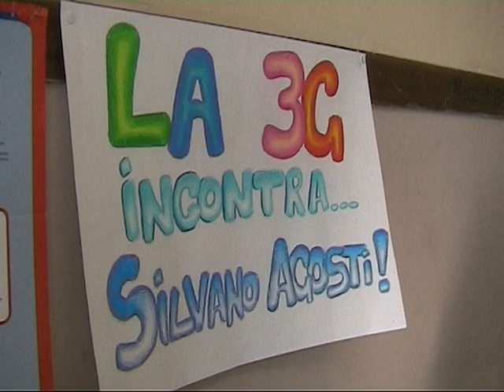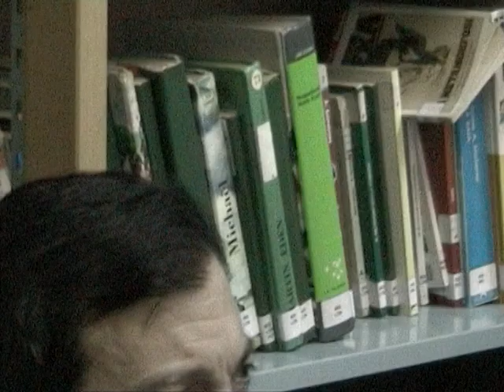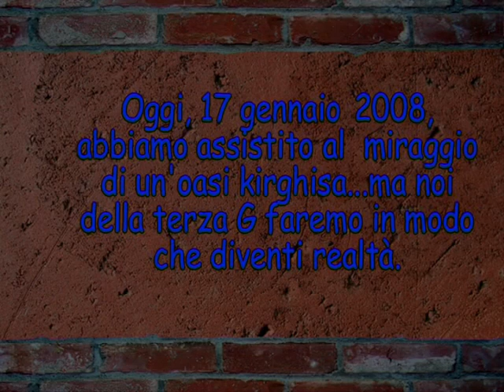Silvano Agosti incontra la terza G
Una mattinata speciale per un incontro fuori dagli schemi in una scuola sepolta dentro gli schemi velenosi del conformismo e dell'educazione ingessata del ministero. Un incontro magico con Silvano Agosti, l'Autore del "Genocidio invisibile", delle "Lettere dalla Kirghisia", e di tanti altri libri sull'Essere Umano; Autore di film, promotore di idee originali e libertarie, creatore dell'Azzurro Scipioni.
A Roma, il 17 gennaio del 2008, a via Bagnera, quartiere Marconi.